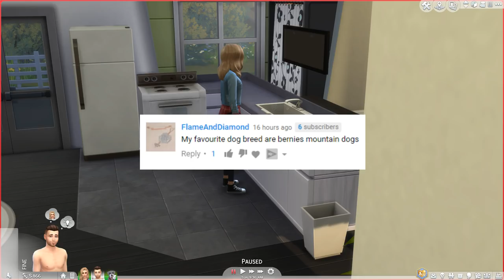Crazy Cat Lady | Sims 4 Cats and Dogs Ep.4 "The Sims 4 Lets Play"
Crazy Cat Lady | Sims 4 Cats and Dogs Ep.4 "The Sims 4 Lets Play" w/ AviatorGamez